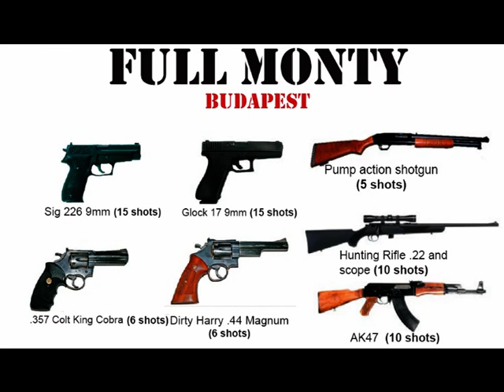A Rootin Tootin Shootin Stag Weekend, Buda-Sex-Pest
Jeff's Full Monty Stag Weekend in Budapest